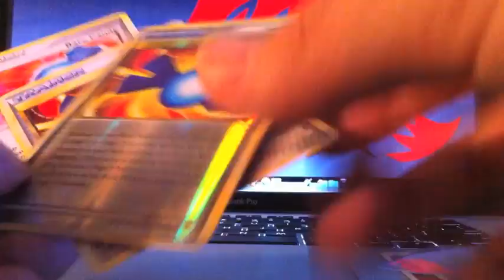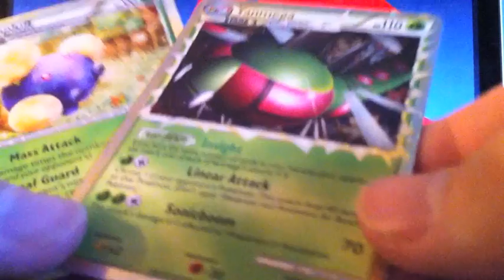TCBM: PatMedSinger13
Thank you so much for trading! Cards I'm looking for below:
Pokemon: (no reverse holo)
holo Jirachi CoL only
Trainers: (no reverse holo)
Junk Arm
Energy: (no reverse holo)
-Lightning energy HGSS only
-Psychic energy HGSS only
-Fighting energy HGSS only
-Fire energy HGSS only
-Grass energy HGSS only
-Rainbow energy HGSS only

PokePal,
George